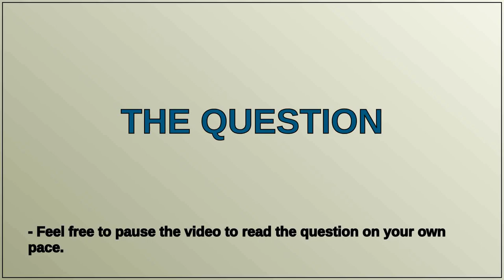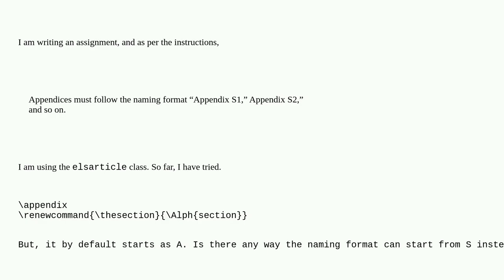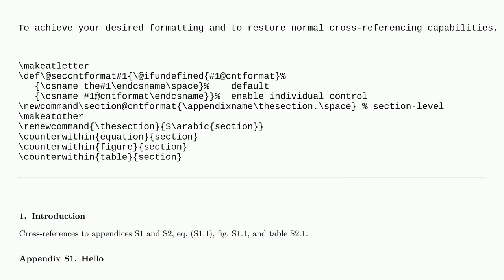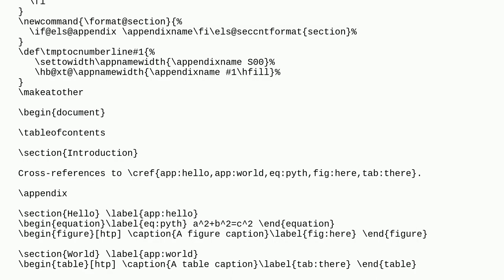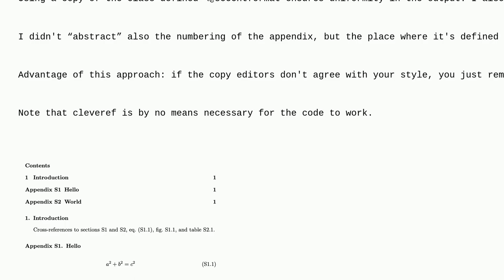Tex: Renaming appendix numbers to S1 and S2 instead of A and B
Renaming appendix numbers to S1 and S2 instead of A and B

A special thanks goes out to the community

  appendices elsarticle